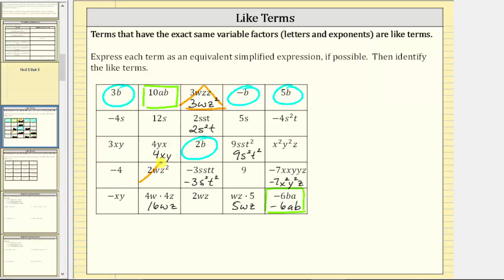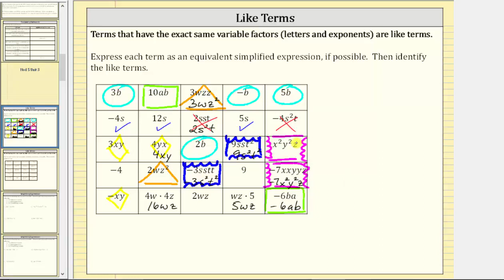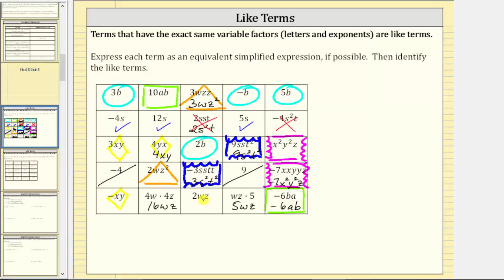Simplifica e identifica términos similares 1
Este video explica cómo simplificar expresiones básicas y luego identificar términos similares.